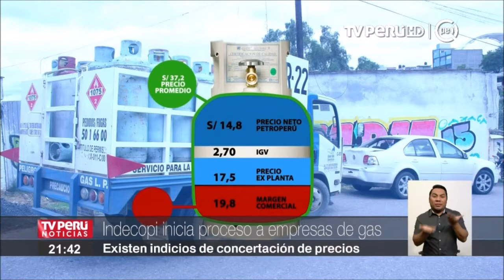Indecopi inicia proceso a empresas de gas por presunta concentarción de precios